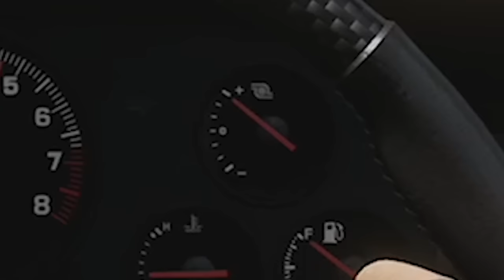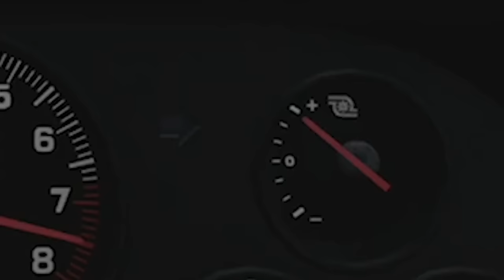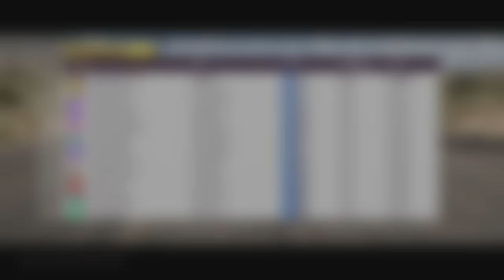➡️ANTY-LAG⬅️ i Procedura STARTU oficjalnie w Forza Horizon 5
Nowa aktualizacja do Forza Horizon 5, to doskonały moment, by powrócić i zabawić się nowymi możliwościami tuningu, mapą rally adventure czy procedurą startu (launch control).